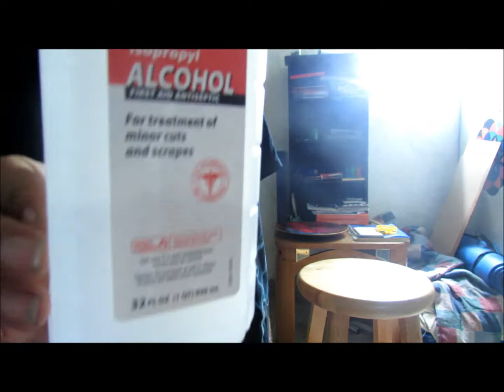tin can stove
made a portable camping stove out of a tin can and a little isopropyl alcohol for fuel.

if you put a few of these together, youd really be cooking (pun intended)